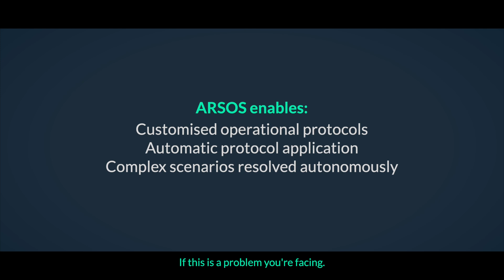Manage diverse portfolios with ease with ARSOS automation